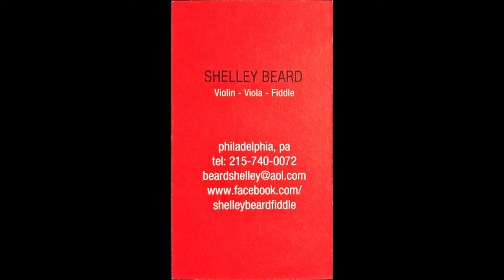Shelley Beard Irish Fiddle Demo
Violin, viola, fiddle playing and teaching videos.